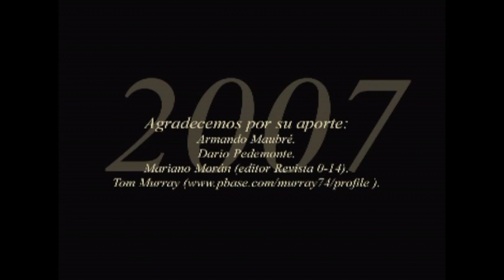"Moscas Secas"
Video completo de 53 minutos sobre .moscas secas, como pescarlas, cuales son los principales representantes de cada especie. Un video básico, ideal para los que se están iniciando en la pesca con mosca de truchas.
Filmado integramente en la Patagonia norte de la república Argentina, durante el año 2007. Sponsoreado por marcas como SAGE (USA), Costa del Mar y algunas otras empresas argentinas.